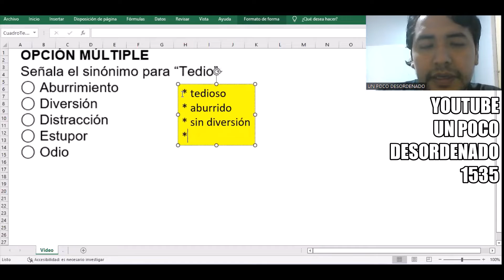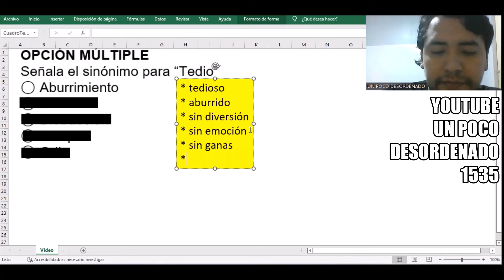1365 - Pregunta resuelta de sinónimos " Tedio "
OPCIÓN MÚLTIPLE
Señala el sinónimo para “Tedio”
◯ Aburrimiento
◯ Diversión
◯ Distracción
◯ Estupor
◯ Odio